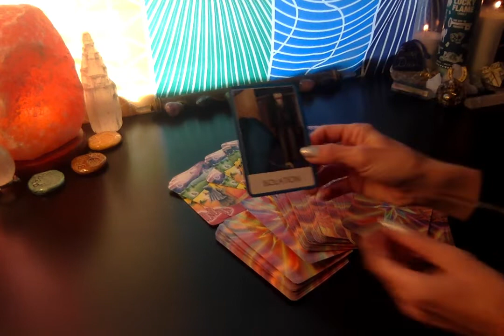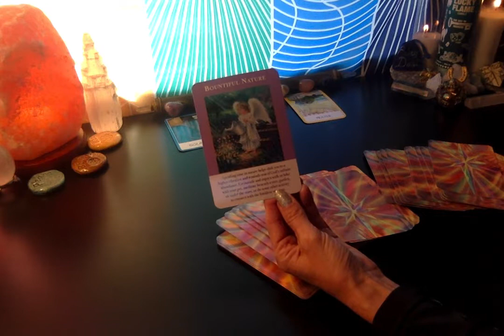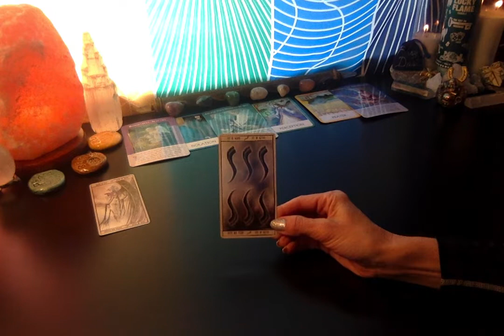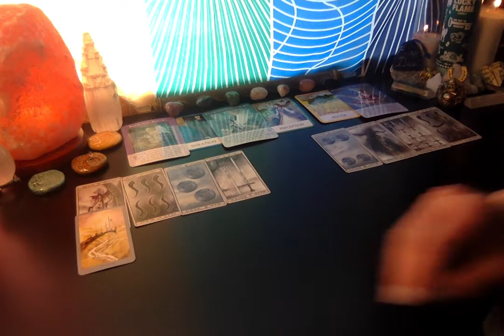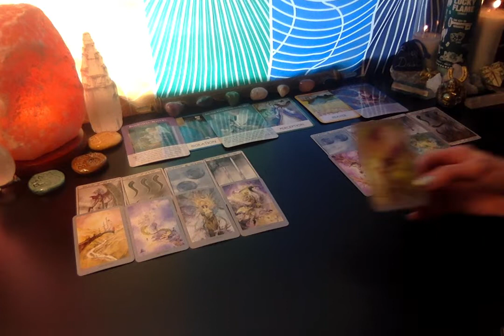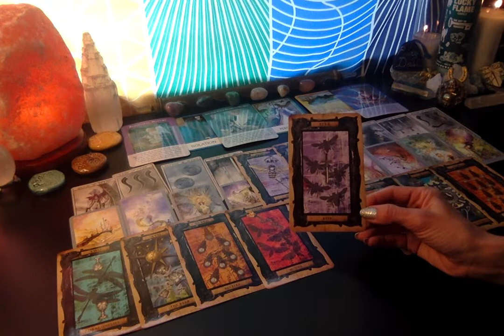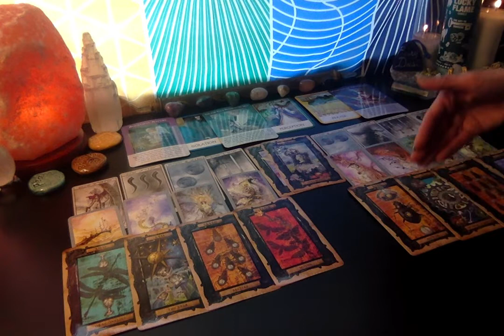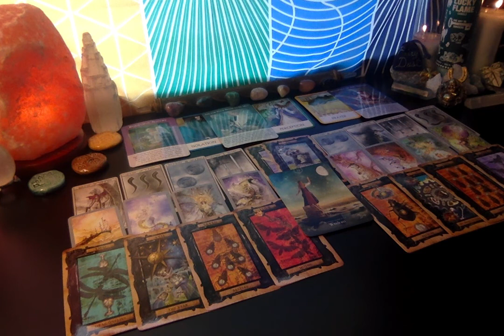Libra - Twin Flame March - Wisdom, Mastership, Windfall of Abundance "I Am Free"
This is a Timeless Reading for Libra Sun, Moon, Rising and Venus. Prosperity lies ahead... Always trust your intuition:)

Katherine Nichole
BS Kinesiology
Wellness Coach
Reiki Master
Theta Healer
Ordained Minister